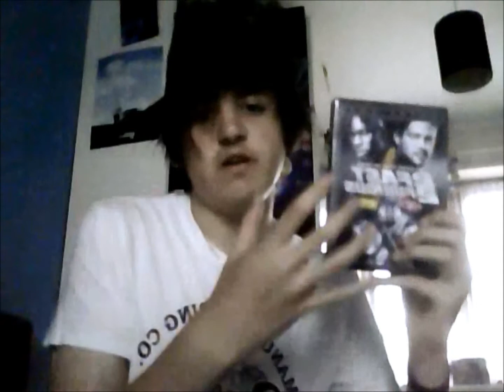Fast&Furious 6 Movie Review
The F&F crew are back.. again! this time in London to help out Dwayne Johnson's tank of a character Luke Hobbs and a familiar face returns, more fuel-injected explosive action with Vin Diesel still sounding like he has a permanent sore throat!